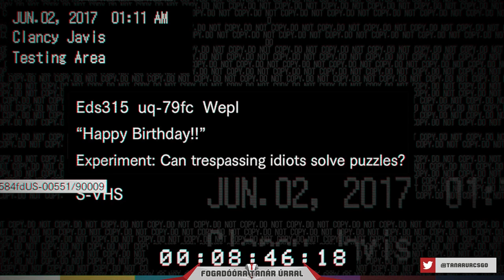RESIDENT EVIL VII - BIOHAZARD 3. RÉSZ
Fogadóóra Tanár Úrral - Tradelés, Steam, CS:GO